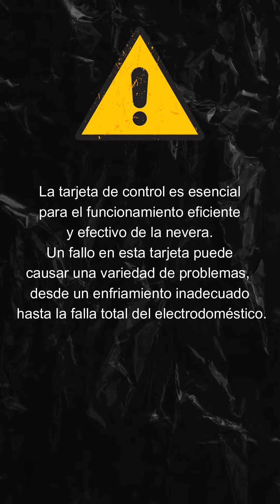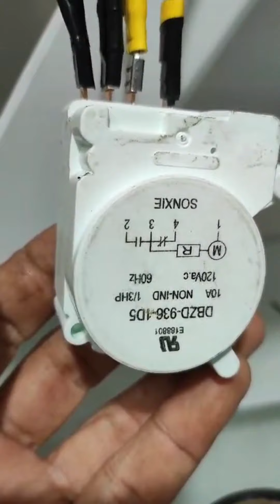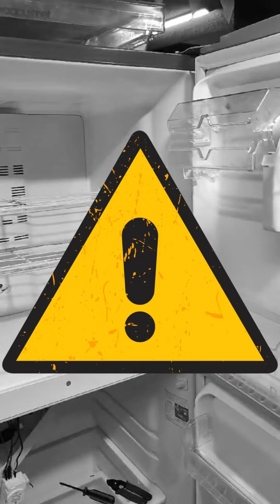Tarjeta de control está dañada en nevera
En este servicio técnico explicaremos el daño que presenta un refrigerador marca centrales, si tarjeta de control está dañada, y se le hizo una conversión de digital a análogo, Recuerda que hacemos servicio técnico de lavadoras y neveras en Bogotá con garantía .